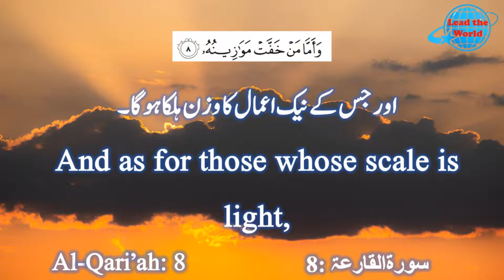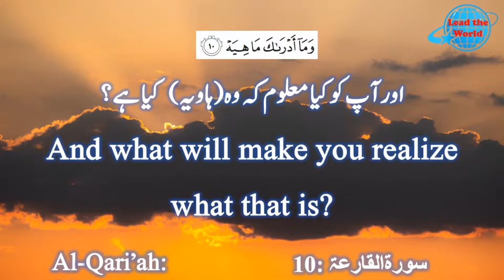Surah Al Qariah with urdu english translation full 💖 Urdu English translation meaning video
surah al qariah animation - surah al waqiah with urdu translation - surah al waqiah with bangla translation  - surah al waqiah with meaning - surah al qariah with bangla translation - surah al adiyat with bangla translation